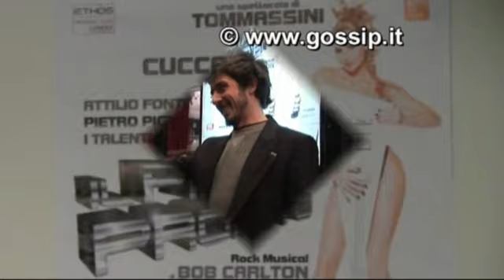Lorella Cuccarini e 'Il pianeta proibito'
Lorella Cuccarini è ancora la più amata dagli italiani, almeno a giudicare dalla folla accorsa al Sistina di Roma per la prima del suo nuovo musical, 'Il Pianeta Proibito'. Tanti gli spettatori paganti, ma tanti anche gli ospiti Vip, incuriositi forse dalla scena più hot dello spettacolo, in cui Lorella appare senza veli, con indosso solo una chitarra elettrica. Nel parterre ci sono l'ex velina mora Roberta Lanfranchi in una delle rare uscite pubbliche insieme al fidanzato Emanuele, la bionda Paola Barale in compagnia di alcuni amici e la vulcanica Eva Grimaldi. Poi il Pippo nazionale, il vincitore di 'X-Factor 3' Marco Mengoni e la trionfatrice della scorsa edizione dell'Isola dei Famosi Vladimir Luxuria. E ancora, l'attore Beppe Fiorello, la bionda Sabrina Ghio e Raf in compagnia della moglie Gabriella Labate. A fine spettacolo tanti applausi per la Cuccarini, che si conferma una delle showgirl più complete del panorama italiano.